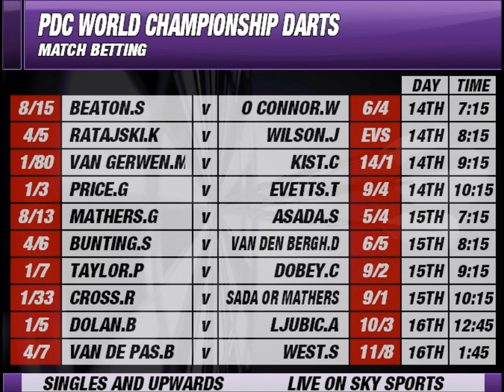PDC World Championship